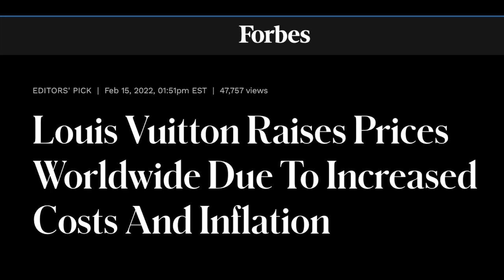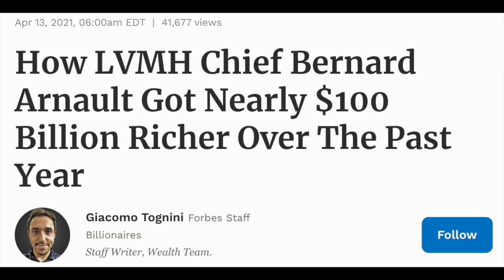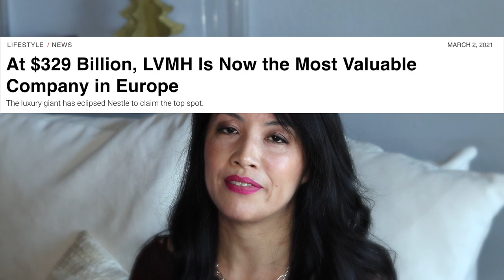EVERYTHING ABOUT THE LOUIS VUITTON PRICE INCREASE 2022, Juicy secrets from an ex employee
Hello Friends!  I understand that everyone is up in arms about the latest Louis Vuitton price increase, should I buy, should I not buy?  Well I know we are all shocked about how much Louis Vuitton has raised prices, and by how many items experienced a price increase, and might feel pressure to purchase even more items.  Whether you are new to Louis Vuitton or a seasoned fan, please watch this video to understand what's behind the dramatic price increase, then decide whether Louis Vuitton is the brand for you.

MLFONG

Amazon recommendations:

Rose Forever: $2 From every bouquet goes to the Breast Cancer Research Foundation